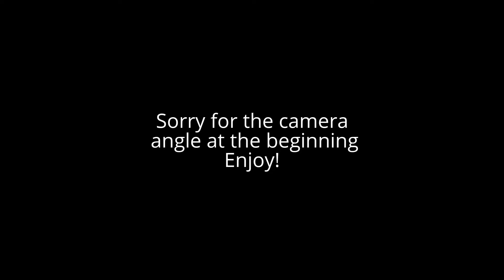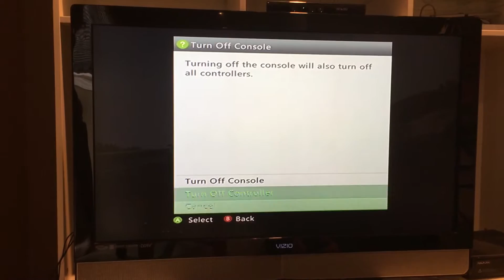Trolling in GTAV as Lui Calibre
Get trolled, watch as my cousin Jake trolls a kid as Lui Calibre